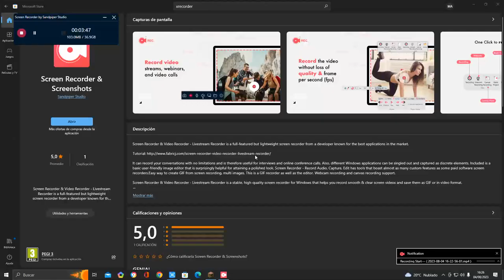Un oso ataca a un Guardia en Minecraft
GuardsCraft